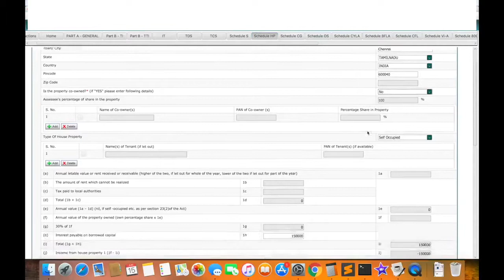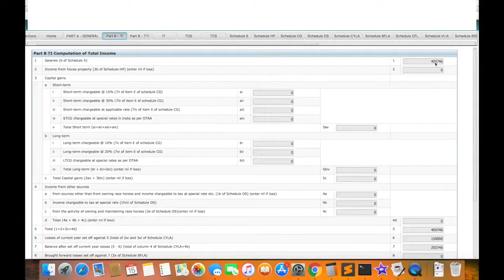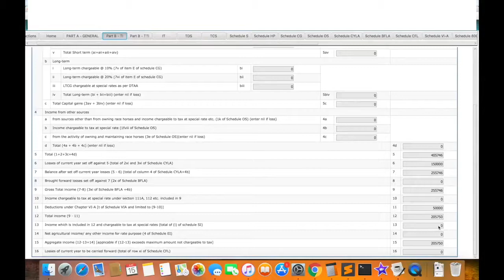Self Occupied House Property Tax Calculation in Tamil (Home Loan Interest below 2 lakh)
Self Occupied House Property Tax Calculation (Home Loan Interest less than 2 lakh):
Lenin whose age is 25. He bought a House Property of worth 45,00,000 Rs in Chennai and he is residing in the same house.
He bought using Home Loan of Rs 25,00,000. Loan was sanctioned in Dec 2017.
From Dec 2017 to Mar 2018 (FY 2017-18). He paid interest and principal to the bank for the loan.
He needs to show this house property income while filling Income Tax returns for AY 2018-19.  Total interest paid for the year is 3,00,000 Rs and Principal is 50,000 Rs. GAV = 0, Total interest= 3,00,000